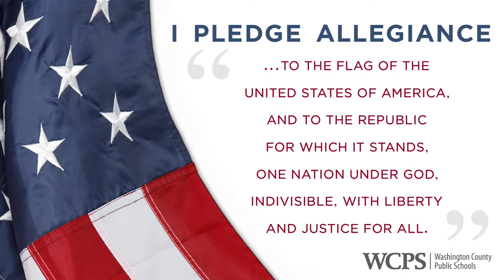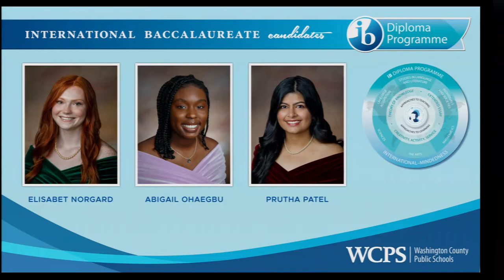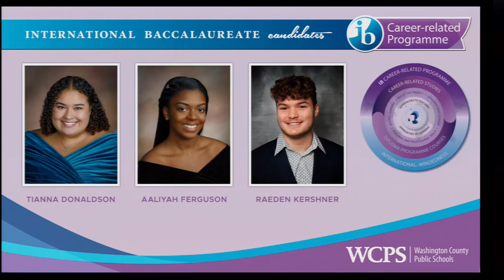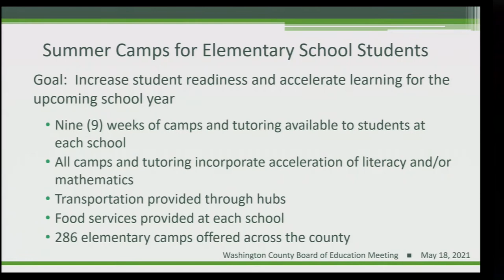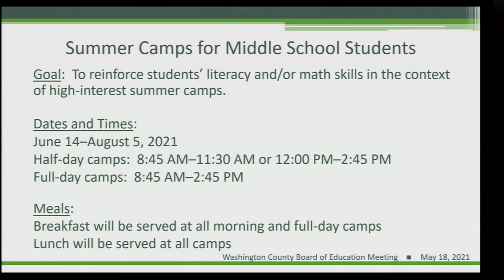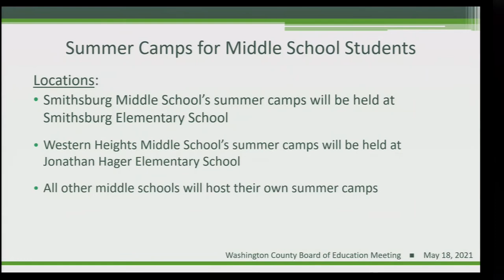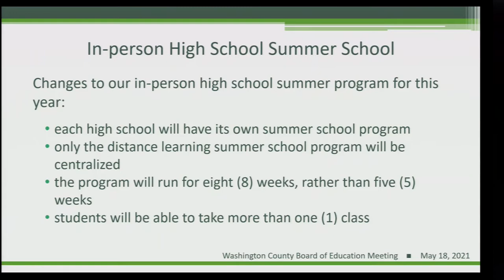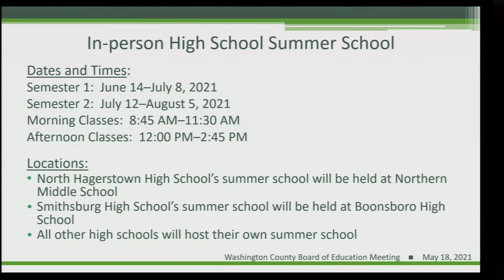Board of Education Public Business Meeting | May 18, 2021 | 6:00PM